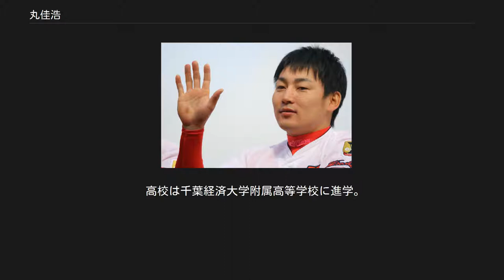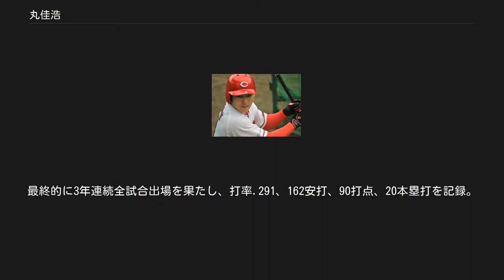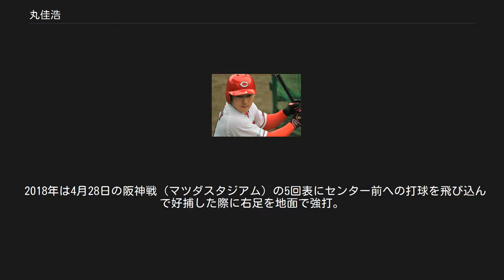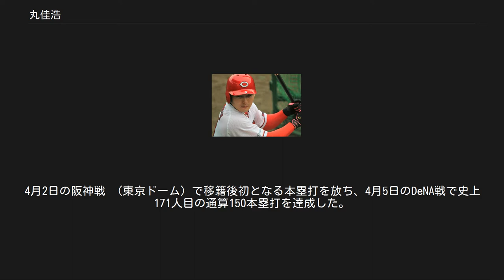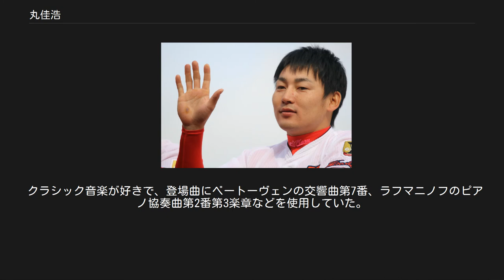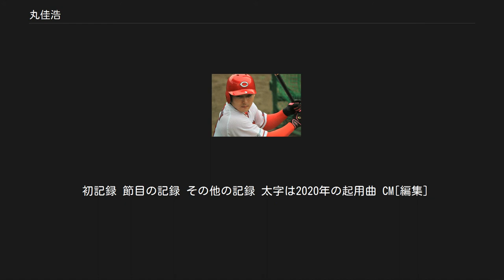丸佳浩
盗塁王_(NPB)
丸 佳浩（まる よしひろ、1989年4月11日 - ）は、千葉県勝浦市出身のプロ野球選手（外野手）。
右投左打。
 小学3年からソフトボールを始める。
勝浦市立勝浦中学校時代は軟式野球で投手と遊撃手を兼任した。
子供の頃は親共々巨人ファン（父親が長嶋茂雄のファンでもあった）で、東京ドームで見た川相昌弘のホームランが印象に残ったという。
 高校は千葉経済大学附属高等学校に進学。
2006年の第88回夏の甲子園では、2年生ながら「3番・右翼手」として出場し、1回戦で八重山商工（沖縄）と対戦。
延長戦で敗れたが、エースの大嶺祐太から安打を記録している。
 高校最後の一年は肩と精神面の強さを買われて投手に転向し、エースとしてチームを牽引。
同年秋の関東大会を制し、同校は初のセンバツ出場を果たした。
2007年春の第79回センバツでは1回戦で中京（岐阜）に勝利するも、2回戦で藤村大介擁する熊本工に延長戦の末敗れた。
夏は県予選5回戦で敗退。
 2007年度高校生ドラフトで広島東洋カープから3巡目指名を受け、契約金4,000万円、年俸500万円（推定）で仮契約。
プロ入り後は野手に専念することを公言した。
 2008年は春にノロウイルスや巻き爪、秋には左肘痛など故障に悩まされた。
6月からは打撃でアピールしてファームの上位打線や中軸を任されるようになり、6月のウエスタン・リーグ月間MVPを受賞。
高卒ルーキーのウエスタン・リーグ月間MVP受賞は初めてのことである。
8月にはフレッシュオールスターゲームにも出場した。
 2010年にはウエスタン・リーグ104試合中92試合に出場。
打率.277（311打数86安打、チーム首位打者でリーグ7位）、4本塁打、30打点、21盗塁という好成績を残した。
9月11日には初の一軍昇格を果たすと、9月21日の東京ヤクルトスワローズ戦でプロ初安打と初打点を記録した。
 打席での丸佳浩（2011年8月25日、マツダスタジアムにて） 2011年は4月19日の横浜ベイスターズ戦で大家友和からプロ初本塁打を打ち、4月21日の横浜戦では本塁打を含む4安打、3打点と活躍した。
以降131試合に出場し、主に中堅手や右翼手として起用され、一軍に定着する飛躍のシーズンとなった。
 2012年は3月19日に中学1年生から交際してきた同級生と結婚することを発表。
同年は前半の不調もあり、最後は前年よりも打率を上げたが、出場試合数は106試合、本塁打数は前年の9本から4本に減少した。
 2013年は開幕戦は二番・中堅でスタメン出場すると、シーズンを通してほぼ全ての試合でスタメン出場を果たす。
序盤は打率4割台を記録し、俊足と長打を融合させた打撃スタイルを確立。
前半戦終了時点で打率はチームトップを記録している。
8月2日のヤクルト戦（明治神宮野球場）の5回表にはライト方向へ大きな打球を放つと、その打球がフェンスに当たって大きくハネ返った隙に激走してホームインしランニングホームランを達成。
この年は打率.273、14本塁打。
また、29盗塁を記録しセ・リーグ盗塁王を獲得し、初のゴールデングラブ賞も獲得した。
オフの11月には台湾で開催された「2013 BASEBALL CHALLENGE 日本 VS チャイニーズ・タイペイ」の日本代表に選出された。
また、カープの主力打者に成長してその活躍が認められ、背番号を「63」から緒方孝市の引退以来空き番となっていた「9」に変更することを発表。
 2014年は1年を通して好不調の波が少なく、全144試合に出場して打率.310、19本塁打、166安打を記録し自己最高の成績を残した。
また、26盗塁を記録し、ブラッド・エルドレッドの離脱時には4番も務めるなどの活躍で、初のベストナインと2年連続のゴールデングラブ賞を獲得。
リーグトップの100四球、リーグ2位の出塁率.41925を記録した。
オフの10月9日に日米野球の日本代表に選出された。
 2015年はシーズン開幕前の2月16日に「GLOBAL BASEBALL MATCH 2015 侍ジャパン 対 欧州代表...